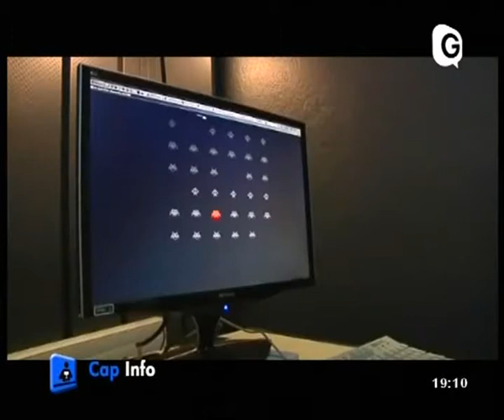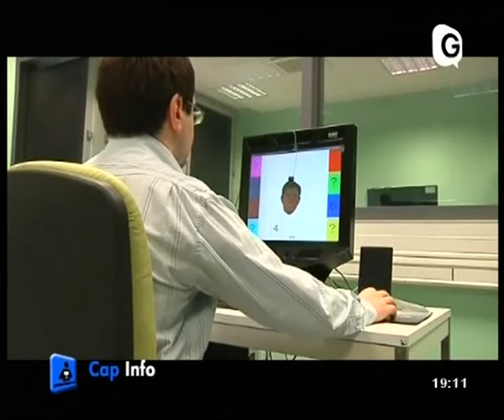Grenoble INPG GIPSA